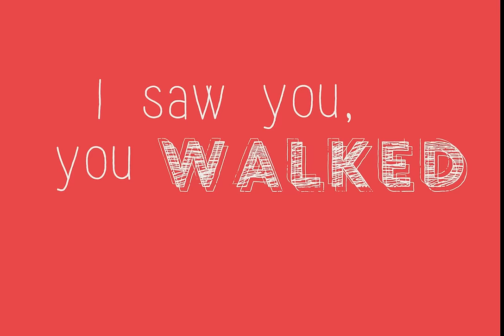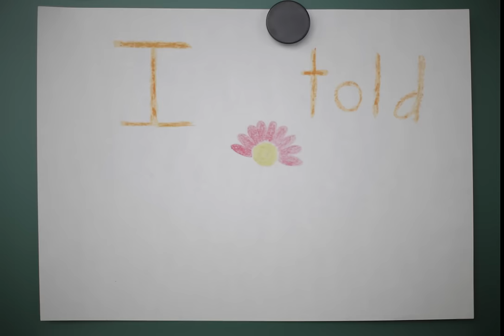Rebekka Sif - I Told You (Lyric Video)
Song and lyrics written by Rebekka Sif
Vocals: Rebekka Sif
Guitar: Aron Andri Magnússon
Bass: Sindri Snær Thorlacius
Drums: Helgi Þorleiksson
Piano/Bongos: Arnór Sigurðarson

Producer: Arnór Sigurðarson
Master: Bjarni Bragi

Lyric Video by PRÆM TÆM
Egill Friðriksson
Brendan Sigurðsson
Hulda Margrét Sigurðardóttir
Jóhann Hinrik Jónsson